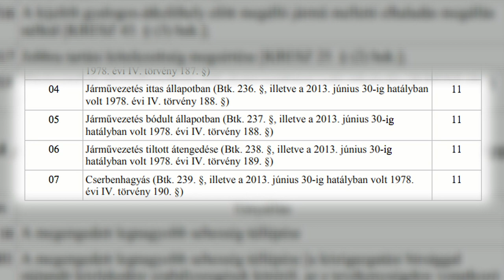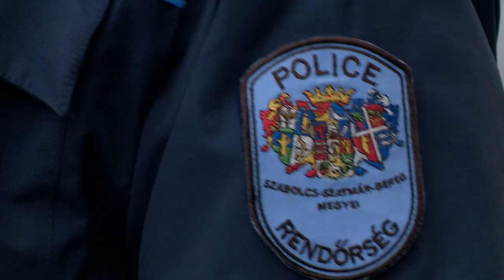Büntetőpontok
Ha hatszor elmulasztja az autós az irányjelzést, akár fél évre is bevonhatják a jogosítványát. Sokan nem figyelnek a büntetőpontokra, pedig érdemes lenne. Egy elfelejtett indexelésért például 3 pont jár, 18 után pedig ugrik a jogsi. Ugyanennyi járhat a gyermekülés hiányáért és a vezetés közbeni mobilozásért.